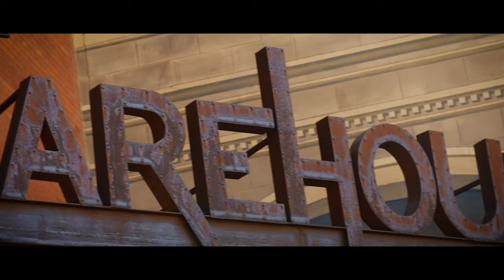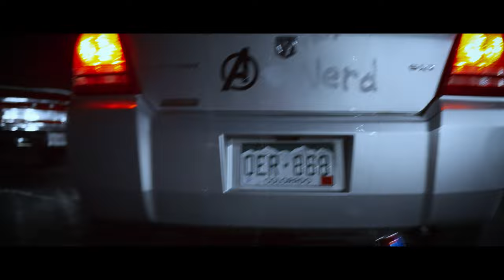Lauren & Matt Yocom Wedding Highlights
Congratulations to Lauren (Gibbons) & Matt Yocom on your marriage!

Lauren Gibbons-Yocom & Matt Yocom Wedding Day Highlight Video
Recorded at Warehouse Restaurant & Gallery in Colorado Springs Colorado on April 30th, 2022.